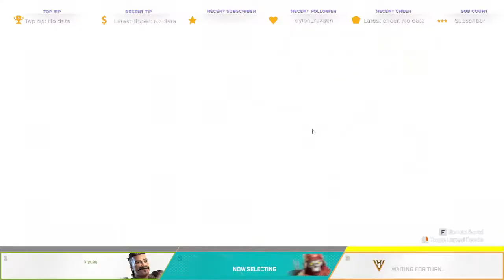The Caustic Experience ☣️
I tried playing Caustic on stream. Hope you enjoy & watch until the end for a suprise ;)